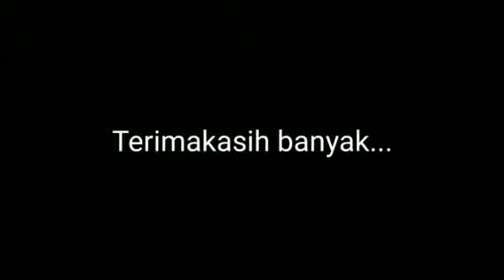Spot Potensial Untuk Para Pemancing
Spot potensial untuk para pemancing Ikan tawar seperti Ikan Gabus, Toman, Betok, Nila dll. Di daerah Kalimantan, khususnya Kalimantan Selatan adalah Surga bagi Angler. Ikan di perairan (asin/tawar) Kalimantan Selatan cukup melimpah ruah, terbukti dengan adanya/berdatangannya para Angler dari berbagai daerah. Mereka ketagihan dan selalu ingin merasakan sensasi tarikan dari berbagai jenis Ikan tawar/asin. Mereka tak pernah lelah mengatakan Strike...strike...strike...